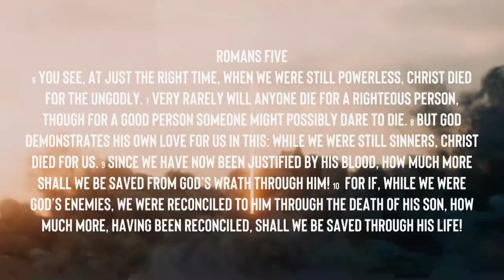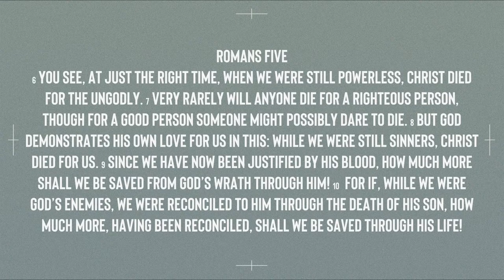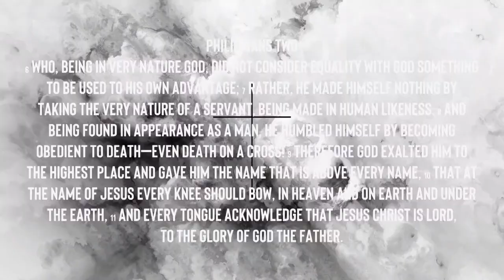Good Friday Night of Worship